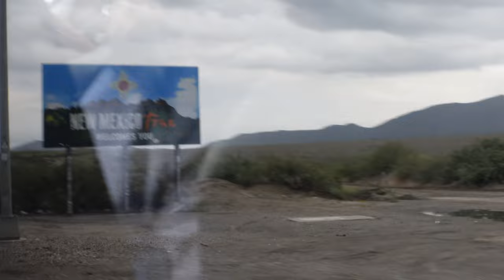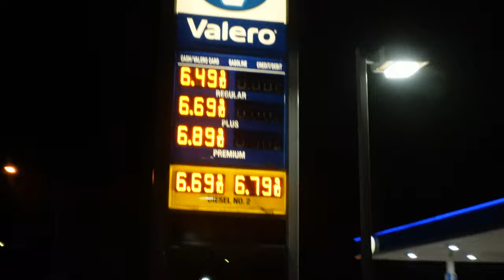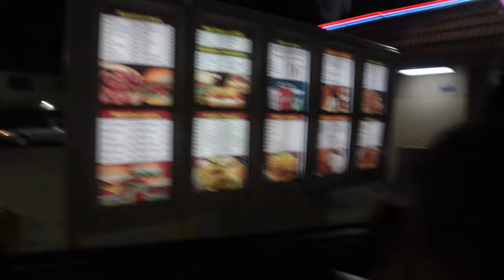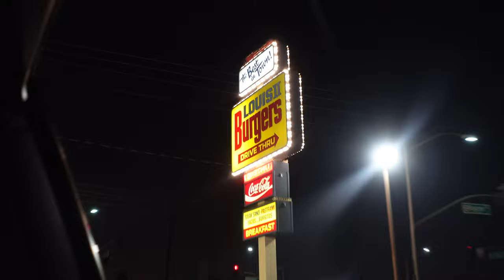Where Am I Going?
We on the road!!!😤

                  Keep Grinding, Keep Shining⚡️